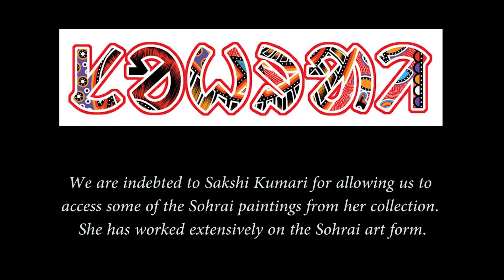Hemango Biswas Archive Rongili Biswas sings Vitpinda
Collected by Pashupati Mahato

Lyrics: Let us clean our houses, the walls and the door-sills  (for they will have to be painted)

Sohrai parab, a big elephant-like festival is coming .

Keep the utensils and a metal potful of water ready (for the guests)

# Sohrai Festival Rongili Biswas Tribal Festival Song# Hemango Biswas # Pashupati Mahato # Jharkand Folk Song # Folk Song